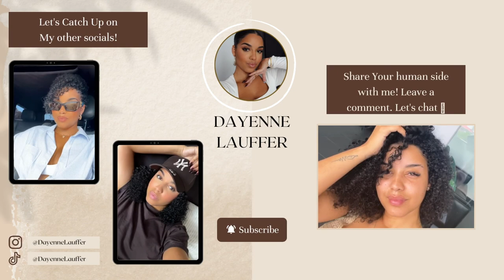Self Love guide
Hey loves!  I am answering the question on how to love yourself more and start your self-love journey in this video. I give you some practical tips for self-love and certain habits you can make to begin your journey towards self-love and self-worth. Remember it is a Journey!  Everyday you have the chance to put one step forward towards becoming one with yourself.